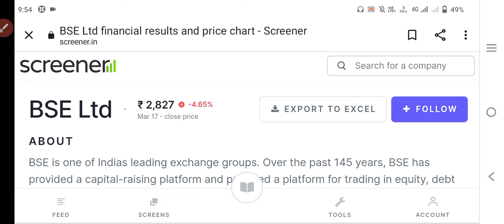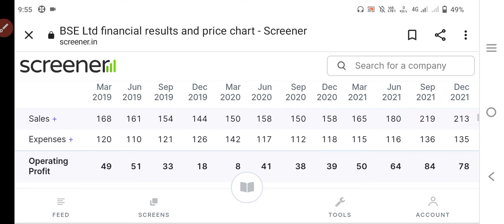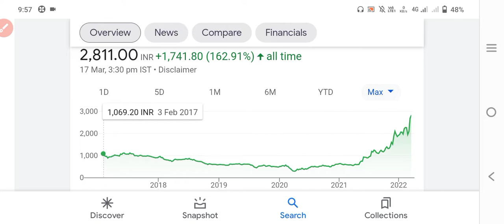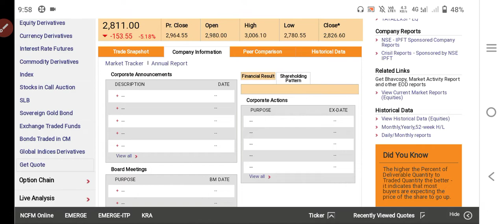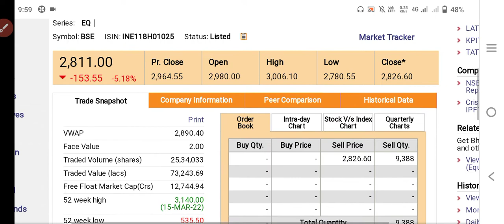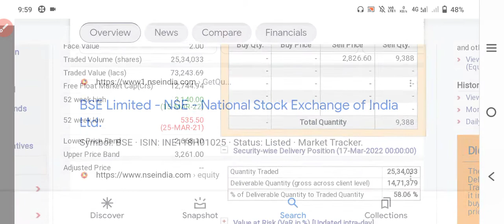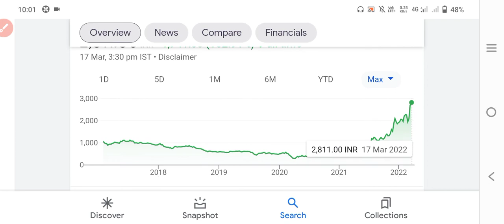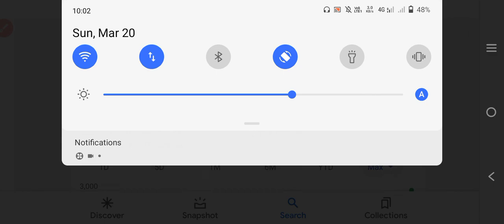bse share news | bse share latest news | bse bonus news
bse share news | bse share latest news | bse bonus news | bse share